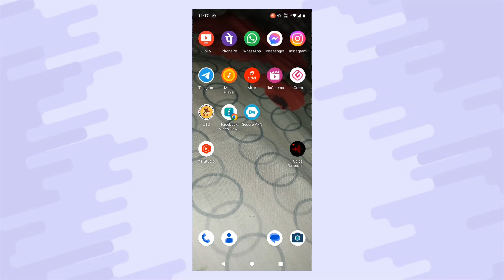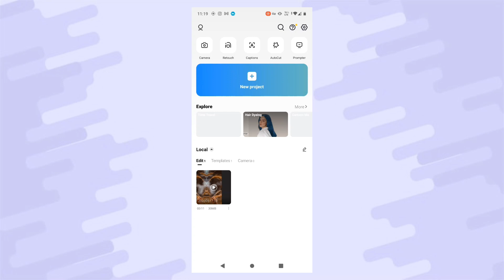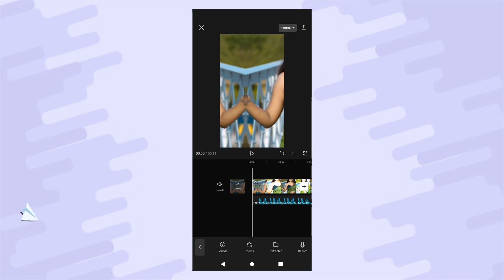Instagram Trending Reels Editing 1 min | Sham hai dhuan dhuan tiktok trending video editing tutorial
CHANNEL INFORMATION: This channel is all about mobile video editing, Computer video editing technical tips, tricks, video editing tips & youtube tutorial & tips
This IS MAINLY FOR FILMORA9 VIDEO EDITING, KINEMASTER VIDEO EDITING,  PROFESSIONAL VIDEO EDITING TECH RELEVANT & OTHER IMPORTANT COMPUTER & updating technology relevant youtube channel & latest technology relevant professional channel. KEEP​ CONNECTED WITH our Channel.